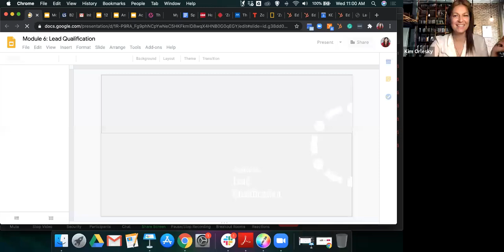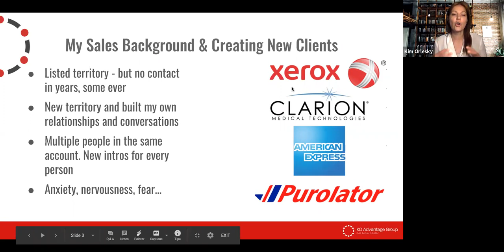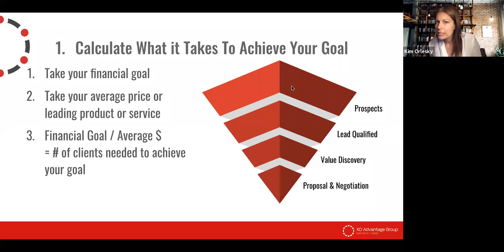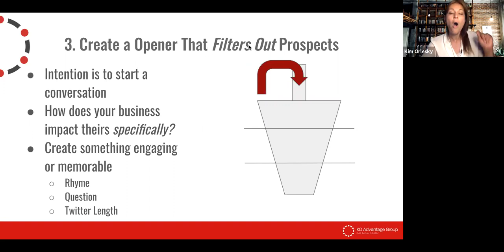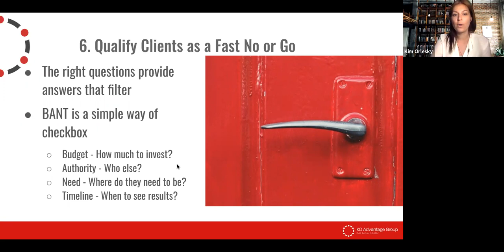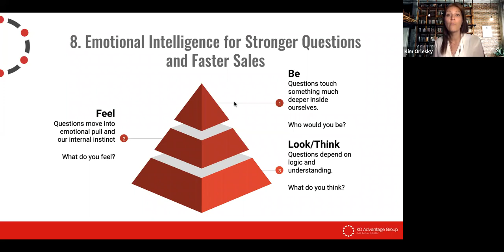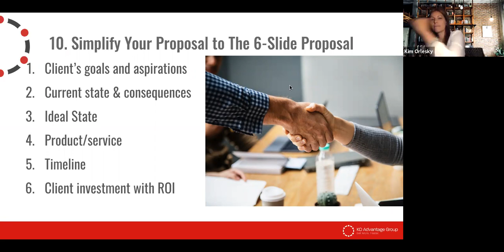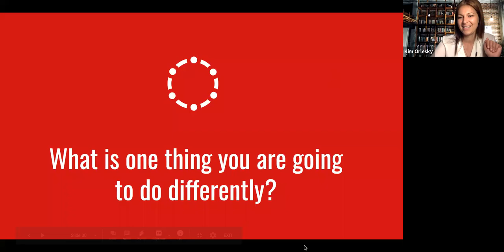12 Big Impact Changes to Your Sales Process That Has IMMEDIATE Effects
How did you determine your sales process?
Was it handed down to you by your company?
Or did you haphazardly create it, hoping that it works?

Most companies haven't taken the time to reflect and review their sales process, often time repeating the same activities that DON'T provide any results - ultimately wasting both your time and the prospects, and costing you sales opportunities.

This jampacked hour is going to show you the top 12 things you can do TODAY to create immediate results in your company.

This will be the ONLY hour that will help you to Sell More. Faster.